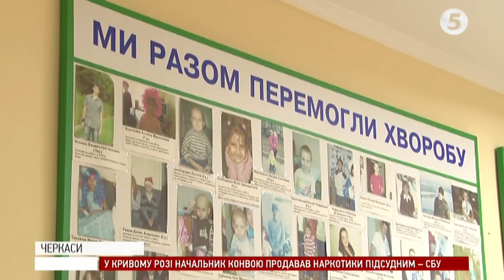Нефробластома лівої нирки: 14-річна Катерина Сушинська потребує термінової допомоги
Негайної допомоги потребує 14-річна Катерина Сушинська з Черкащини. У дитини лікарі виявили онкозахворювання -  нефробластома лівої нирки. Дівчинка вже пройшла 13 курсів хіміотерапії і зараз їй необхідна операція у столичному Інституті раку. Втім, навіть щоб туди дістатися у родини не лишилося грошей. Щоб знайти кошти у батьків є 5 днів. Докладніше розповість Яна Лимаренко.